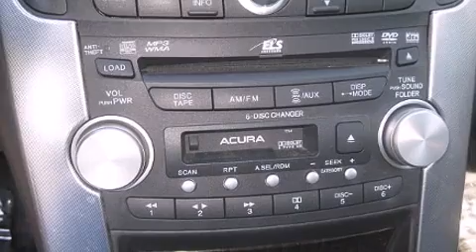2008 Acura TL Auto Nav in Fremont, CA 94538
Acura of Fremont

The 2008 Acura TL. With less than 40,000 miles on the odometer, this 4 door sedan prioritizes comfort, safety and convenience. It features an automatic transmission, front-wheel drive, and a refined 6 cylinder engine. Top features include remote keyless entry, leather upholstery, front and rear cupholders, speed sensitive wipers, a built-in garage door transmitter, a trip computer, an automatic dimming rear-view mirror, and power front seats. With high intensity discharge headlights illuminating your path, you'll always appreciate maximum visibility. For drivers who enjoy the natural environment, a power moon roof allows an infusion of fresh air. Premium sound drives 8 speakers, providing you and your passengers a sensational audio experience. Acura ensures the safety and security of its passengers with equipment such as: dual front impact airbags with occupant sensing airbag, head curtain airbags, traction control, ignition disabling, and 4 wheel disc brakes with ABS. Brake assist technology provides extra pressure when applying the brakes. A Carfax history report provides you peace of mind by detailing information related to past owners and service records. We have a skilled and knowledgeable sales staff with many years of experience satisfying our customers needs. We'd be happy to answer any questions that you may have. We are here to help you.